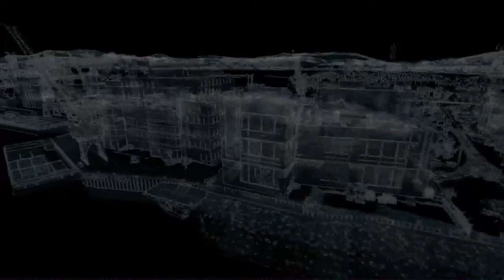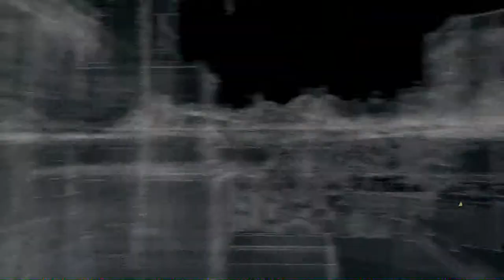Watch Dogs Walkthrough Part 14 - The Island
Part 14 of my Watch Dogs walkthrough where Aiden and Clara make it to the island where they try to turn the power on.